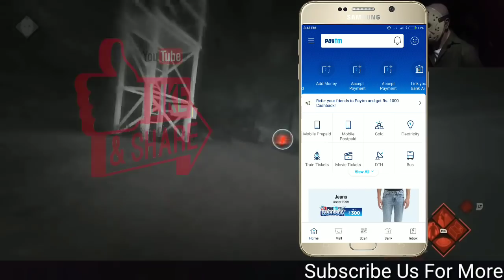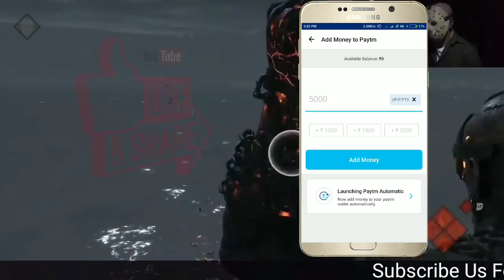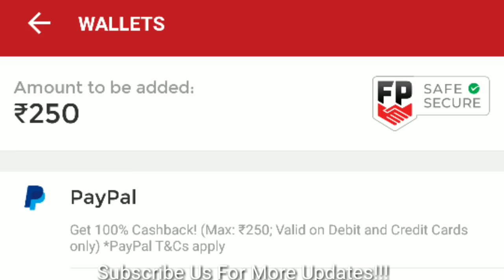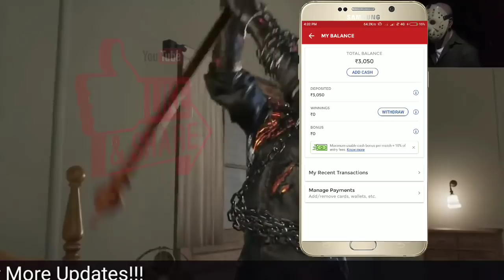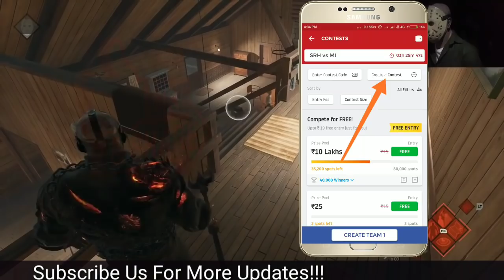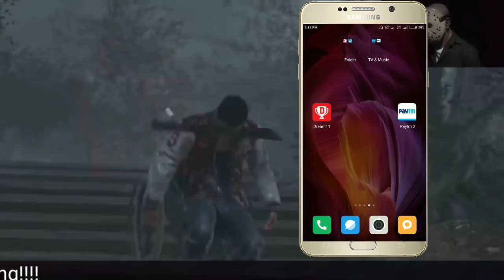Paytm Add Money Code 50₹ Cashback | Paytm Latest Offers | Dream11 Bank Transfer Tricks | LionTek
Paytm Add money Code today
Paytm Upi offers
Paytm april offers
Paytm sign up code
Paytm Cash earn kaise kare
Free Paytm Cashback
Paytm Loot
Paytm kaise kare
Paytm Cashback Kaise milte
Paytm Loot today
Paytm add money Code for Today
Paytm latest Upi Offers
Paytm earn money tricks
Online earn money kaise earn kare
Free shopping
Dream11 today predictions
Dream11 earn money online
Dream11 balance into Bank Transfer Tricks
Dream11 se bank transfer kaise kare
Paytm monthly20
Paytm monthly10
Paytm add money Code for old user
Paytm old user offers

Best Wishes From LionTek